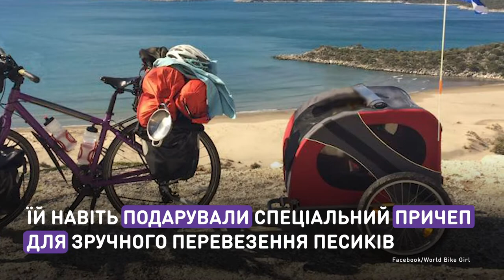Девушка, велосипед и собака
Путешественница спасает собак по всему миру.
Ишбел Холмс была профессиональным велоспринтером. Но четыре года назад она оставила спорт ради странствий. Путешествуя по Турции, девушка спасла бродячего пса от стаи других собак. Это вдохновило ее спасать животных по всему миру. Ишбел уже проехала 16 стран и везде помогает бездомным собакам.

Мандрівниця рятує собак по всьому світу.
Ішбел Голмс була професійним велоспринтером. Але чотири роки тому вона залишила спорт заради мандрів. Подорожуючи Туреччиною, дівчина врятувала бродячого пса від зграї інших собак. Це надихнуло її рятувати тварин по всьому світу. Ішбел уже проїхала 16 країн і всюди допомагає безпритульним собакам.